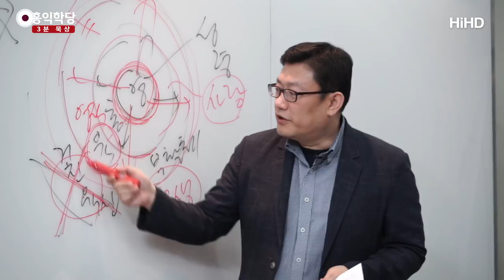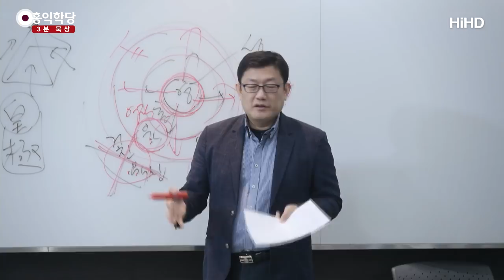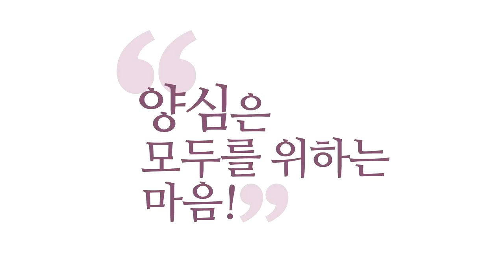[3분 묵상] 죄의 삯은 사망이요 _홍익학당.윤홍식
(190228 요한복음) 그리고 믿지 않는 자는 하나님의 유일한 아들의 이름을
믿지 않았으므로 벌써 심판을 받은 것이다.
나를 믿지 않고 내가 가르쳐준 진리를 무시했다는 것
자체로 이미 빛을 거부했기 때문에 어둠 속에 빠져있다.
그게 이미 심판받은 거다. 죄의 품삯은 사망이죠?
사망은 뭡니까? 이거예요. 자 보세요,
영생과 사망을 정확히 구분하세요.
영생 얻은 사람도 거친 육신이 사망해요..
"너 교회 다녀서 천국 갔다면서. 그런데 왜 죽어?"
이 이상한 말이 가능하죠?

"너희 아버지 아주 독실한 기독교 신자고,
천국 가시지 않았냐?" "어, 내가 아는 바로는,
그럼 죄의 품삯이 사망이면 안 죽어야 되는 거 아니야?
안 돌아가셔야 되는 거 아니야?"
이렇게 질문할 수도 있어요.
그럼 그때 잘 생각해보세요.
거친 육신은 죽는데 영적인 육신을 얻은 것을
'영생'이라고 하고 거친 육신이 죽을 때
영적인 육신을 못 얻은 것을 사망이라고 하는 겁니다.

그래서 그런 존재는 유황불에서 고생을 한다,
영원한 벌을 받는다 이렇게 얘기하지만
영원한 벌 이전에 죽었을 때
영생이 없다는 것은 이거예요.
영적인 부활체를 얻지 못했다.
그럼 혼이 이제 이미 영생을 못 얻었기 때문에
그 자체로 이미 벌을 받은.
따로 유황불에 들어가기 전에
이미 '죄의 품삯은 사망이다'는 게 이겁니다.

영생을 못 얻는다. 그리고 이제 그것만 예정된 게 아니라
혹독한 유황불에서의 처벌도 예정되어있다.
이렇게 이해하시면 되겠습니다.
그래서 '죄의 결과물이 사망이다.' 하는 얘기는
영원한 처벌을 말하는 것도 있지만
일단 그전에 무엇을 얘기하느냐 하면
영생을 못 얻었다 하는 게 핵심이거든요.

영생을 못 얻었다는 게 뭔지는 아셔야 돼요
정확히 그림을 그리시지 않으면
그냥 천국 가네 못 가네로만 이해하실 거예요.
그런 게 아니라 천국에 간다는 건
영적인 몸을 얻은 사람들이 천국에서 왕 노릇 한다
하는 걸 전제하고 하는 얘기니까
천국에 못 간다는 거는 부활체를 못 입었다는 것,
흰옷을 못 입었다는 것 그래서
그들에게 주어진 상황은 유황불에서
하나님의 아들을 믿지 않은 즉,
진리를 거부한 대가를 혹독히 치러야 된다
이렇게 이해하시면 되겠어요.